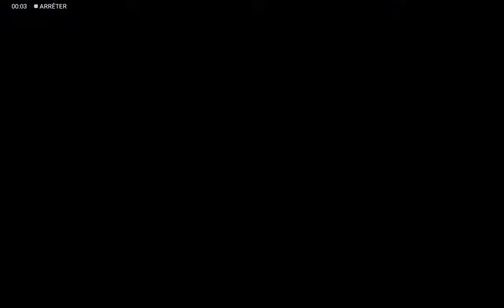Géométrie dash. GO Go go...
Géométrie dash